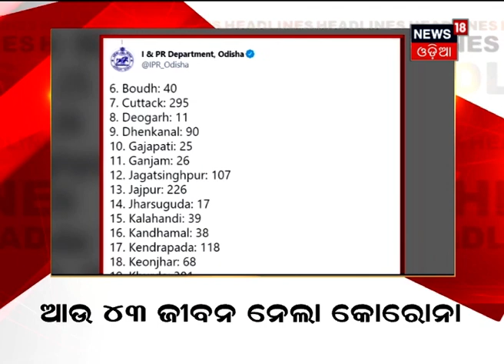Big Breaking News I 11AM Headlines I 21st June 2021